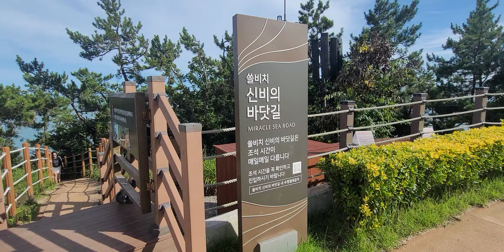바다가너무이쁜여행지 💯💯 진도쏠비치 💙💙💙 신비의바닷길 🐟🐠🐡🦀